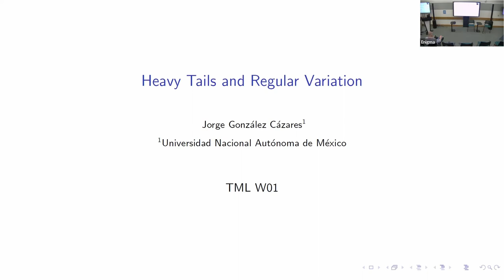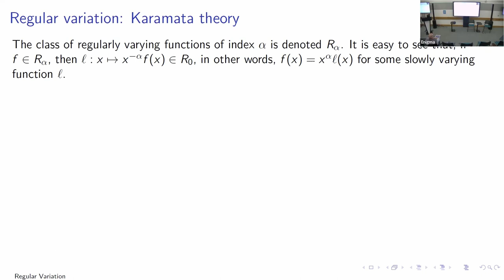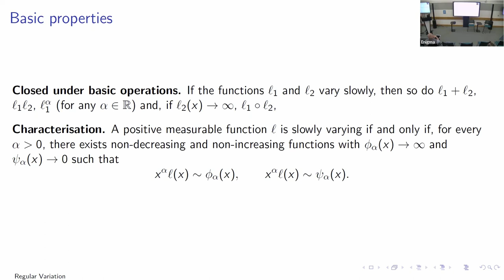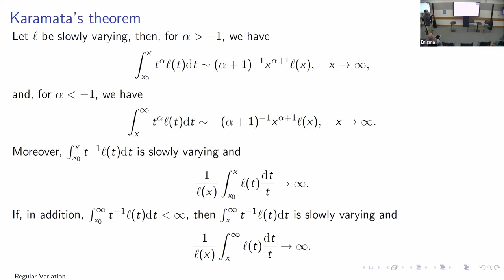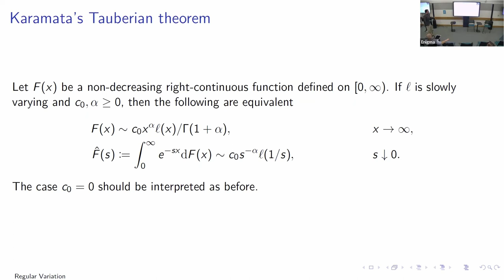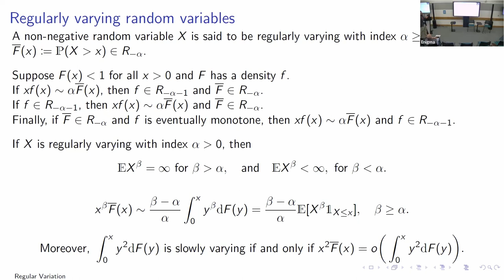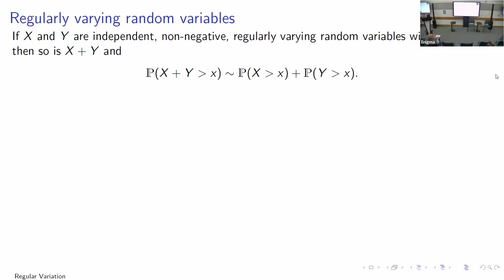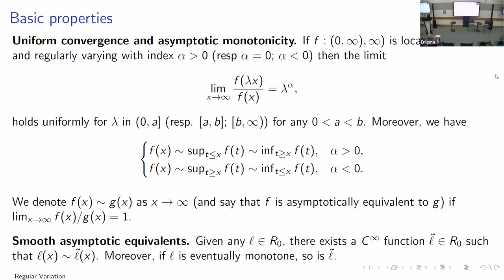TMLW01 | Dr. Jorge Gonzalez-Cazares | Heavy tails and regular variation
Speaker: Dr Jorge Gonzalez-Cazares (National Autonomous University of Mexico (UNAM), IIMAS)
Date: 2nd Apr 2024 - 9:40 to 10:40
Venue: External
Title: Heavy tails and regular variation
Event: (TMLW01) SGD, stability and simulation in the presence of heavy tails